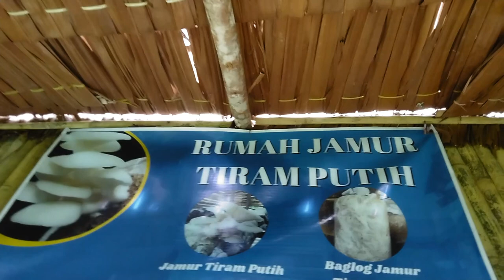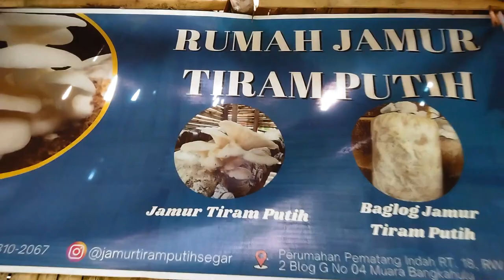Budidaya Jamur Tiram Putih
Semoga kabarnya baik-baik iya. Terima kasih sudah berkunjung dan menonton video-video dari saya. yang ingin mengasih saran next video silahkan.
Tonton juga video-video yang lainya :
Dan masih banyak video keseruan yang lain.

Yang sudah membantu, semoga rezekinya lancar, dilancarkan semua urusanya. Aamiin. Thank You :).